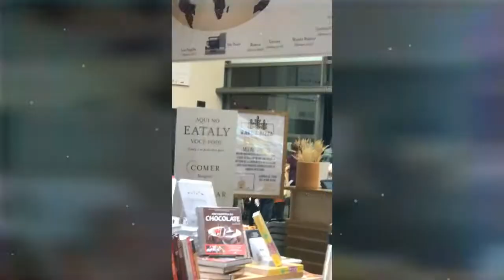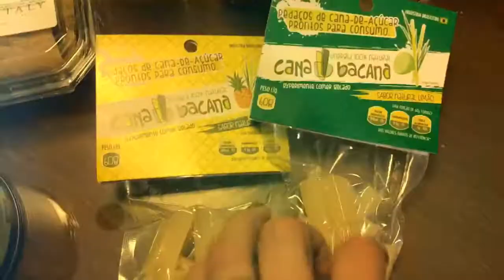Eataly e Benihana - SP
Uma visita ao eataly e jantar no Benihana um japonês muito personalizado em SP. Com show a parte. Fica a dica e vale a visita.